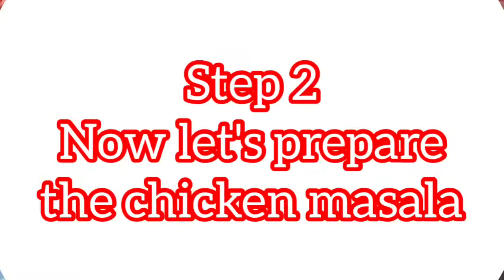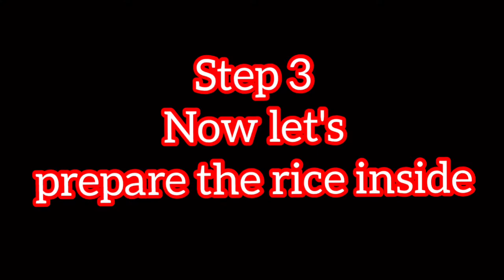Thalassery Biriyani Recipe Malayalam/Thalassery biriyani/തലശ്ശേരി ബിരിയാണി/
For bistha
Onion 2
Oil   Enough

Chicken 1 1/2kg
Gee 2tsp
Oil 2tbsp
Onion 2
Ginger 2tbsp
Garlic  1tbsp
Cumin 1/2tbsp
 green chillies 8
Lemon juice 2 tbsps
Curd 1/2 cups
Tomato 3
Coriander leaves 1/2cup
Mint leaves 2tbsp
Salt enough

For rice
Cumin rice 4cup
Onion 1/2
Gee 1tsp
Oil 2tbsp
Water 6 cup
Salt. Enough
Cinnamon 4 piece
Cloves 6piece
Cardamom 5piece